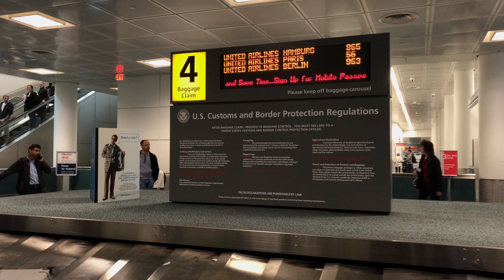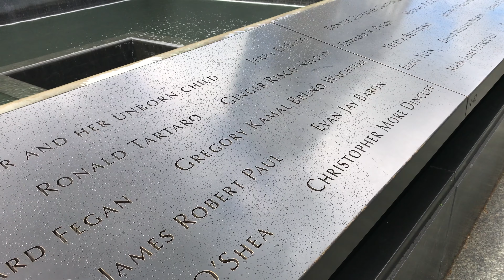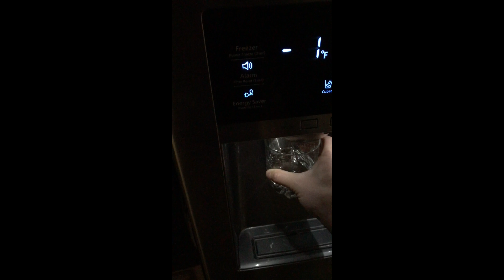PRZYLOT do Nowego Jorku! Lotnisko Newark, World Trade Center, Oculus NYC VLOG #1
Pierwszy film/vlog z mojego pobytu w Nowym Jorku. wszystkie ujęcia z iPhone 7.